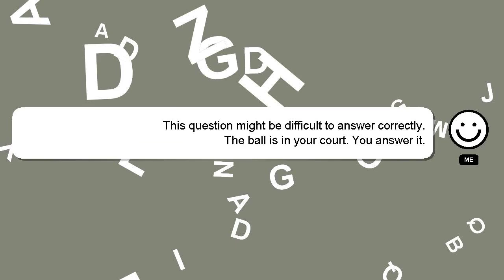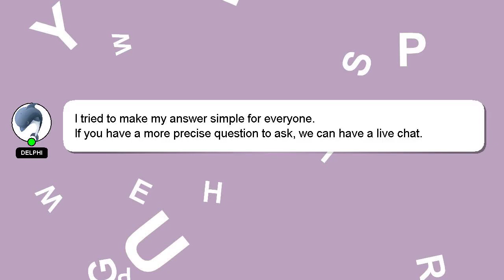How to reset amazfit pace watch?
An introduction to myself in a few words, Nice to meet you, I am Delphi. I am willing to help you find the solutions to your questions. - How to reset amazfit pace watch?

I welcome your comments and chats if you have more detailed queries. Your answer will be recognized and valued, and I will 'heart' it to show my appreciation.

*2 What we are experimenting :*